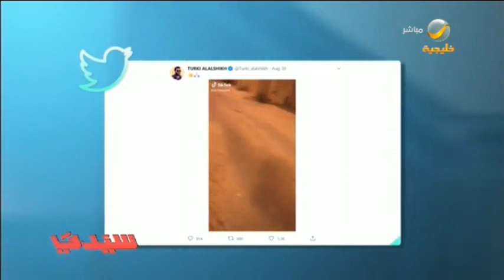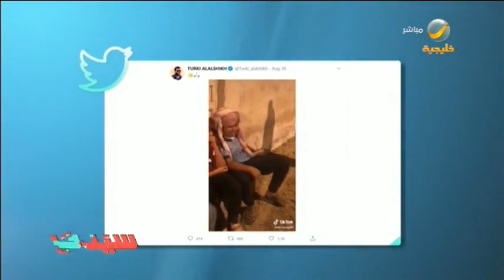حمودي الحارة والمروس.. موهبة ثنائية صاعدة تكشف عن سبب شهرتهما ويطربان المشاهدين بجديدهما